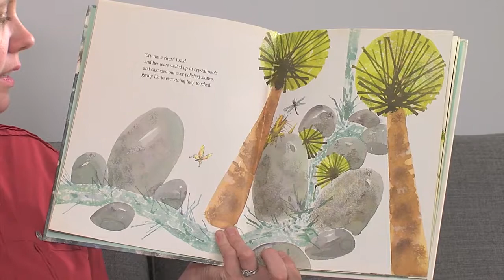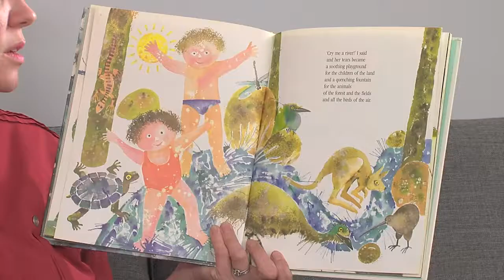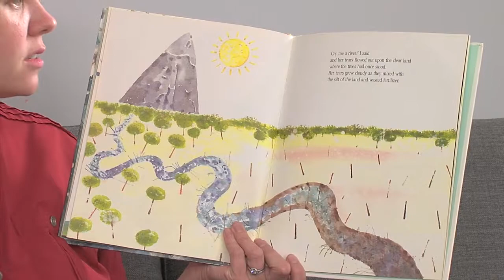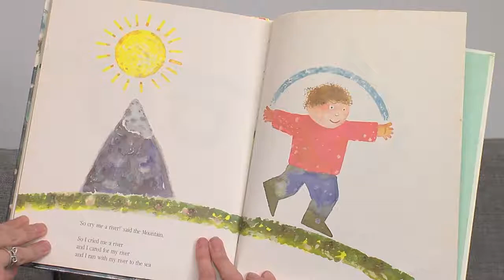Cry me a River - Rodney McRae